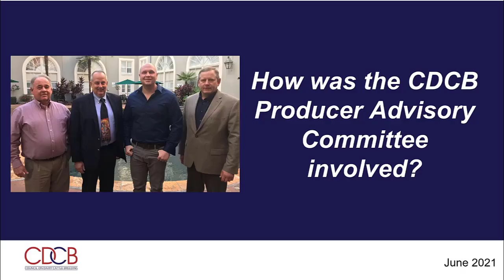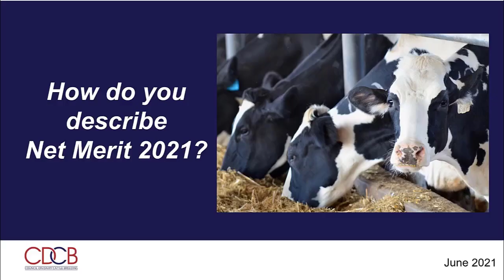Net Merit 2021 Producer Perspective: Lloyd Holterman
Lloyd Holterman of Rosy Lane Holsteins, Watertown, Wisconsin, describes the Net Merit $ genetic index, changes in August 2021 and the impact of NM$ in his herd. As Chair of the CDCB Producer Advisory Committee, Holterman and other dairy producers provided input through the evaluation and decision-making process for the revision of Net Merit $.